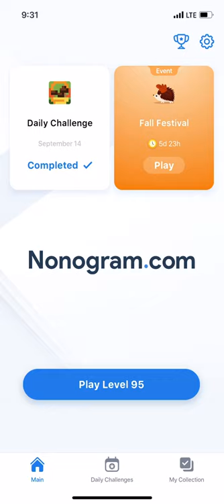Nonogram.com - Number Puzzle LEVEL 95